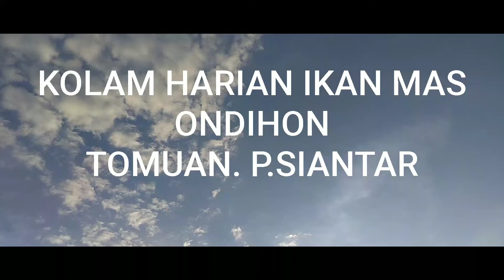Mancing Kolam Harian Ikan Mas banyak Strike Broooo.....!!!!!!